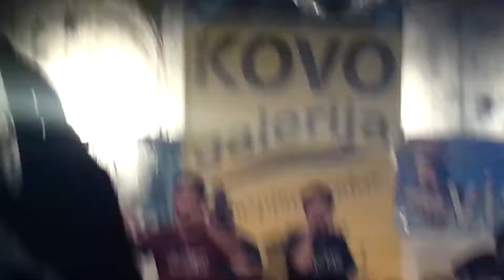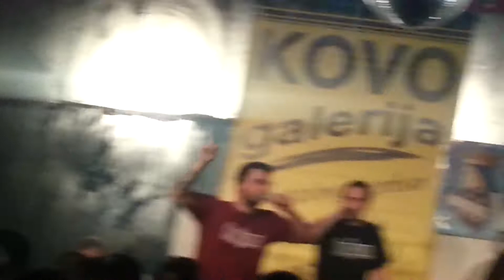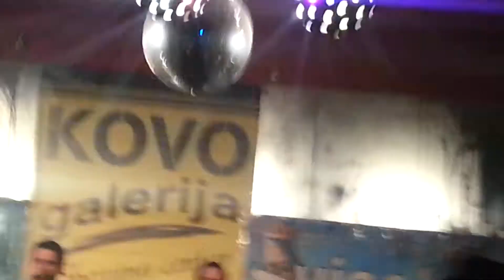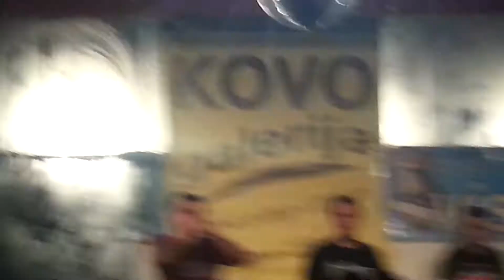Frenkie - RMX - Kontra Shtuka Shtela VISOKO 07.02.2014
By: daSe